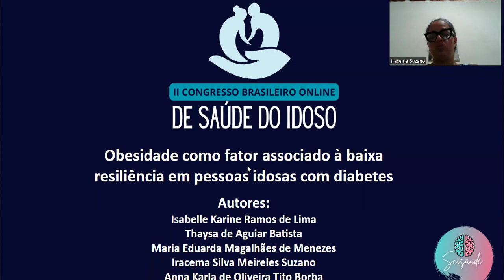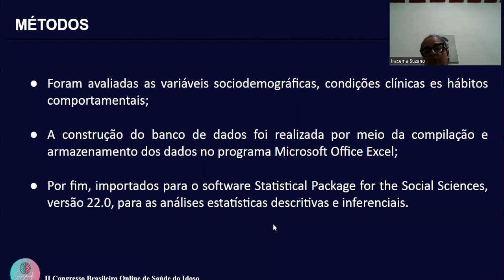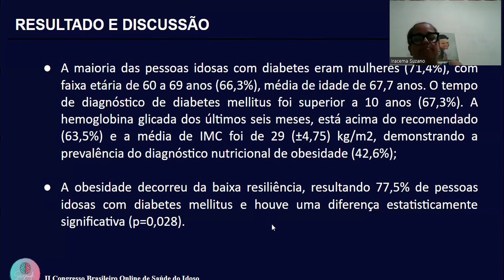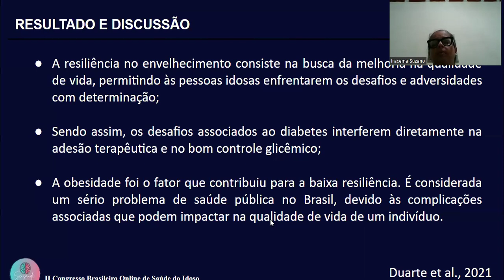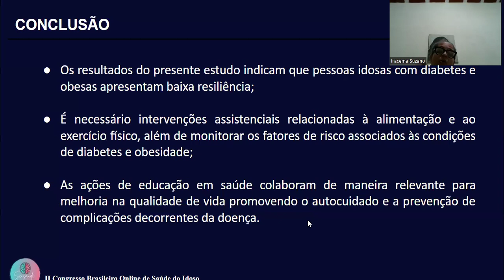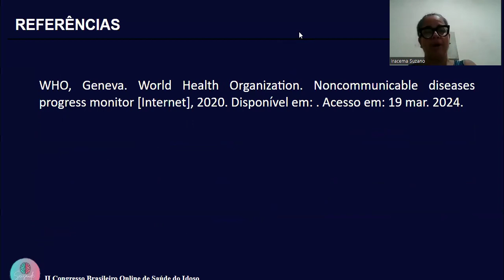OBESIDADE COMO FATOR ASSOCIADO À BAIXA RESILIÊNCIA EM PESSOAS IDOSAS COM DIABETES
(Isabelle Karine Ramos de Lima, Anna Karla de Oliveira Tito Borba, Thaysa de Aguiar Batista, Maria Eduarda Magalhães de Menezes, Iracema Silva Meireles Suzano, Ingrid da Silva Florêncio Freire)